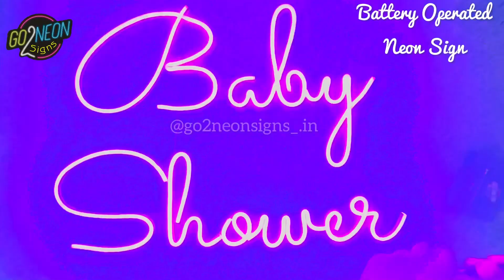Battery 🔋 Operated Neon sign 1 hour Backup +91 987987 2879